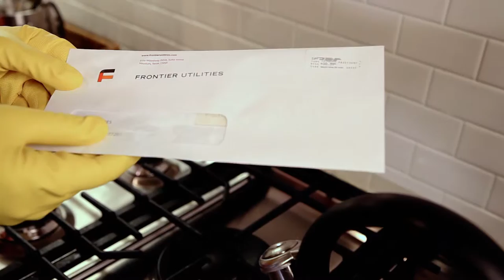"Nosy Neighbor FINAL" for Frontier Utilities, Bluwave Productions Producer Shelton Jacobs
Produced for Frontier Utilities by Bluwave Productions Houston Producer Shelton Jacobs
Post-Production: Shelton Jacobs
Graphic Editor: Patrick Adkins
Comcast Spotlight Account Executive: Stephanie Norton